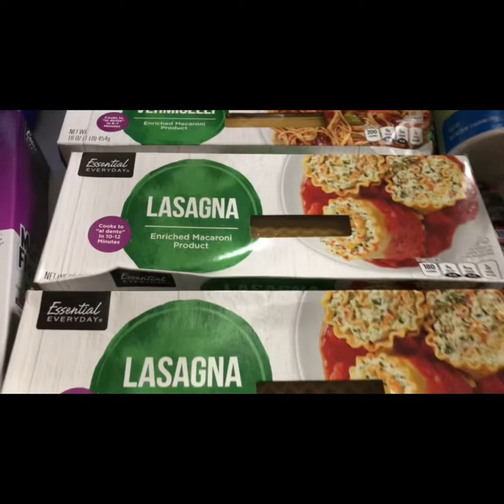Balik-bayan Box from Cayman Islands 🇰🇾